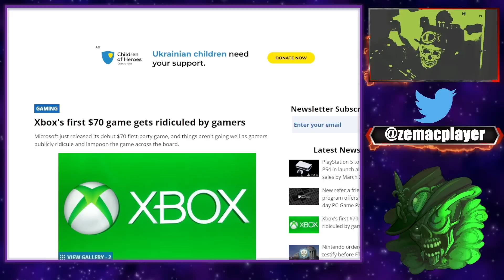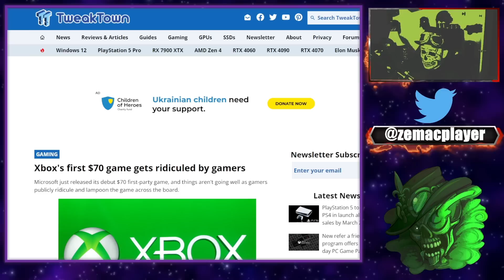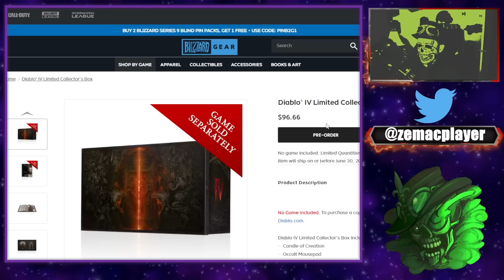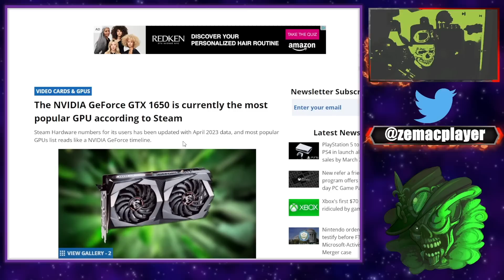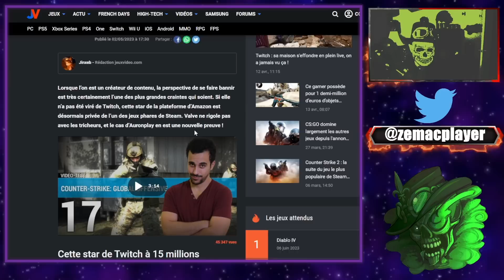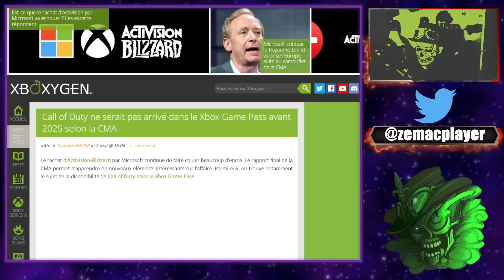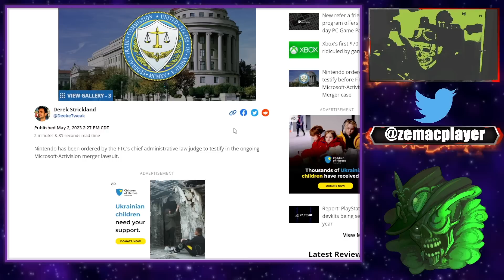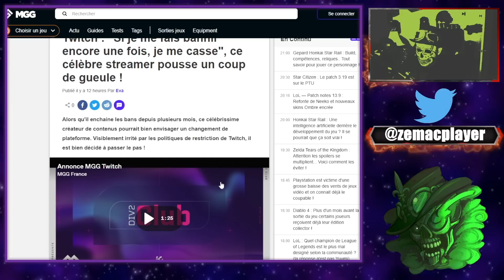Désastre Reddfall ? Film Gran Turismo, Collector Diablo 4, Counter Strike 2 bans, PS5 Vs PS4 ...